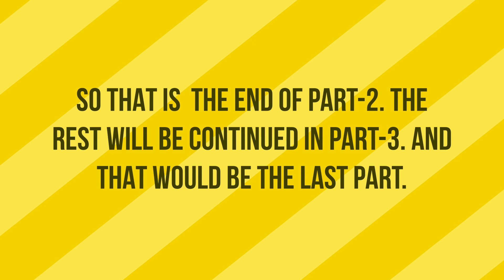APPLE EVENT SHORT SUMMARY BY SAMEER SHAH | Pt.2